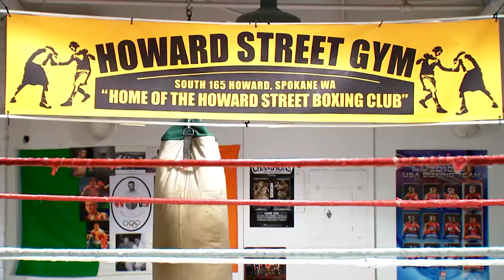NEWS EDITORIAL - Local Female Boxer